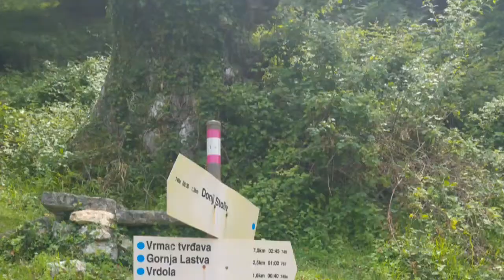A sneak peak of various shades of Adriatic coast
From old almost abandoned villages to the Venetian and Austro-Hungarian architecture, the water and mountains colllaborate to create a space of wonder in our minds.